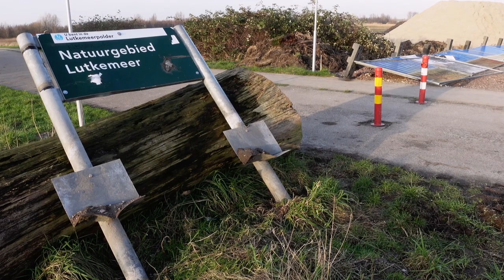ABFF-TV (Afl.17) - Een gesprek met Paul Busker.